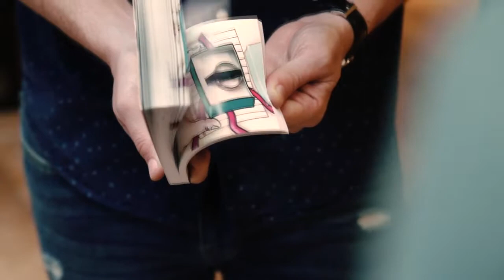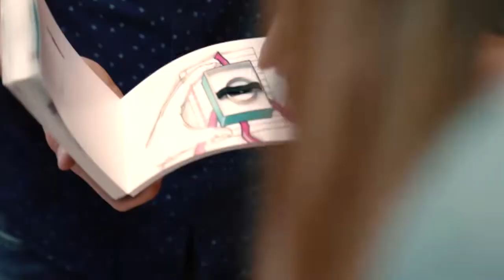FLIP BOOK por JOTA Mundo Magos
¡Una de las ilusiones de anillos más originales!

¡Claramente puede hacer desaparecer el anillo de un espectador y hacer que reaparezca dentro de una caja dibujada en un Flipbook como la parte final de la historia!

Y lo mejor, el espectador agita la caja, escucha hasta el último momento su anillo moviéndose hacia adentro, y finalmente lo toma él mismo del Flipbook.
Cabe en un bolsillo
No se utilizan duplicados y no hay cambios de anillo.
El espectador sostiene la caja y suena el anillo en el interior hasta el último momento.
La desaparición es totalmente limpia.
No hay movimientos extraños
El espectador toma su anillo él mismo al final.
Es muy fácil de hacer.
No necesitas ningún elemento extra para la desaparición o reaparición.
Se reinicia automáticamente cuando termina.
Recibirás el Flipbook y su caja contenedor para transportarlo.

Usas la caja para la desaparición y el Flipbook para contar la historia y hacer que reaparezca el anillo.

Tutorial online en inglés y español con una explicación detallada.